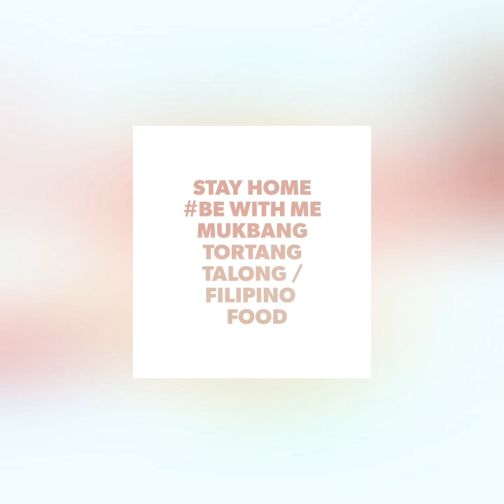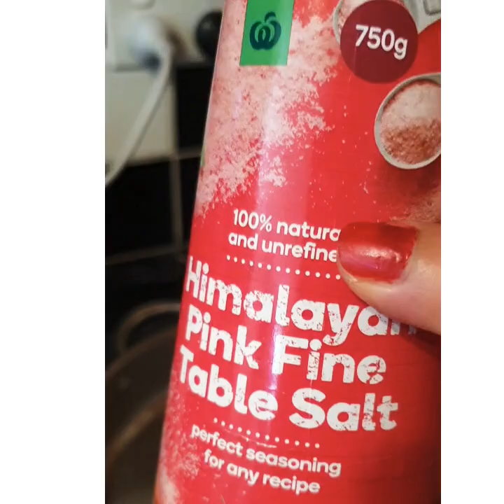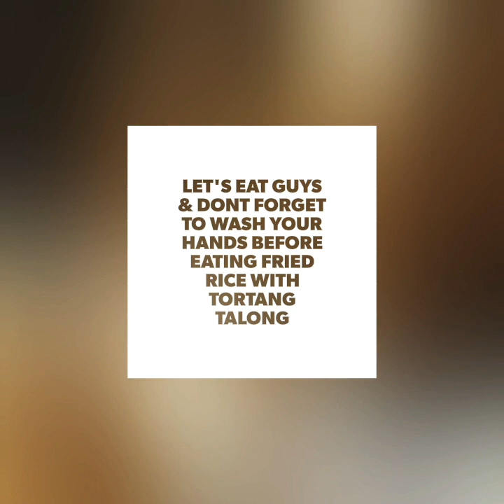How to cook Eggplant | Tortang talong | Mukbang ASMR | Yummy and Satisfying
MUKBANG FilipinoFood TortangTalong Mataba at Masarap Filipino Eggplant Omelet Filipino Breakfast food # Almusal, Kainan na # How to cook Tortang Talong? Panlasang Filipino Almusal

🌸all the Music and sounds  for Entertainment  use only